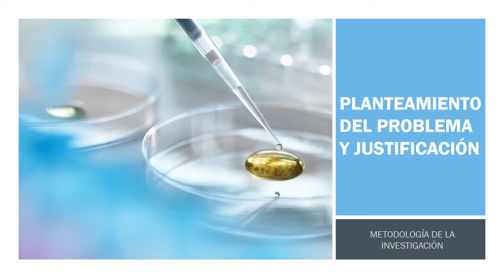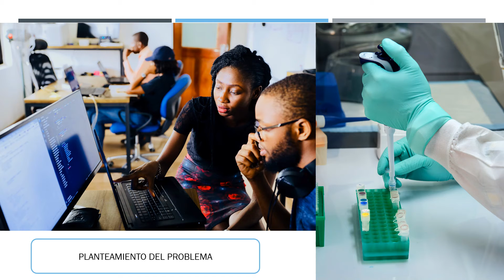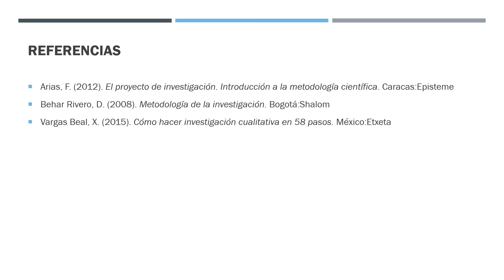PLANTEAMIENTO DEL PROBLEMA / JUSTIFICACIÓN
Este pequeño video quiere explicar de manera sencilla en qué consiste el planteamiento del problema de una investigación así como su justificación, de tal manera que pueda servir de apoyo en la comprensión de estos componentes del mundo de la Metodología de la Investigación, que sin duda es fascinante.

Referencias:
Arias, F. (2012). El proyecto de investigación. Introducción a la metodología científica. Caracas:Episteme
Behar Rivero, D. (2008). Metodología de la investigación. Bogotá:Shalom
Vargas Beal, X. (2015). Cómo hacer investigación cualitativa en 58 pasos. México:Etxeta